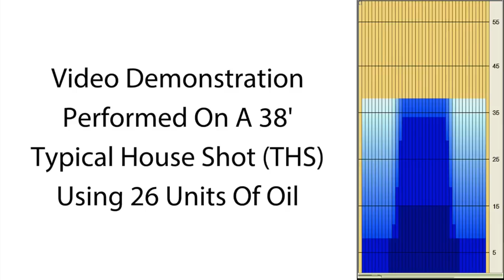bowlingball.com Pyramid Pathogen Bowling Ball Reaction Video Review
Check out Tony Ruocco and Dustin S release a pathogen on the lanes.

Pins should avoid direct contact. High scores are spreading rapidly due to the Pyramid Pathogen.

The newest addition to the Pyramid Advanced Performance (6) line is the Pathogen. We set out to design the perfect benchmark reaction which can survey the lane and allow you to find the proper angle to the pocket.

After testing, we determined that two of our staples were the best options to achieve the desired reaction. On the inside, the New Era 139 Symmetric Core from our Path Rising line allows the Pathogen to read all parts of the lane with consistency and predictability. We've paired this with the GPS Navigational Solid coverstock from the Blueprint, finished at 2000 grit with Factory Finish polish. The combination will provide great length with a smooth and controllable reaction on Medium Oil. This combination is deadly.